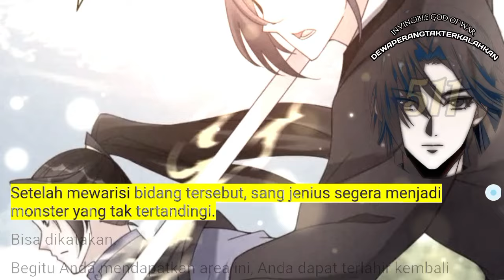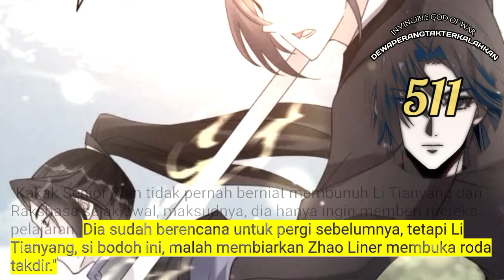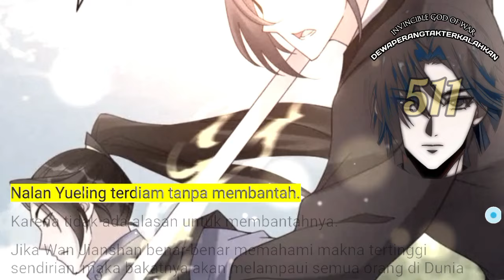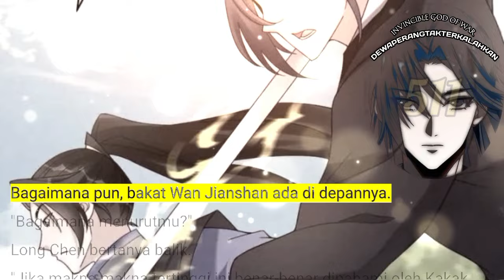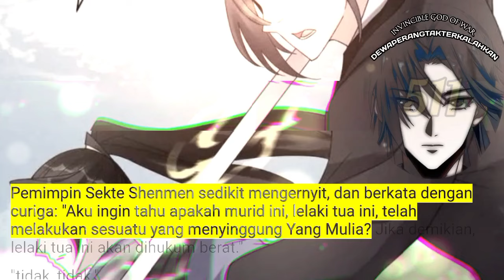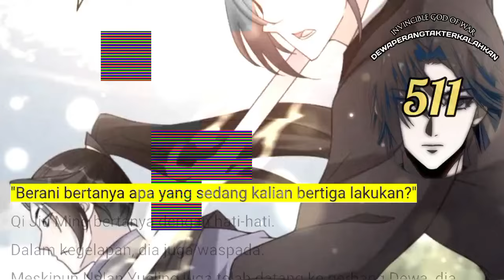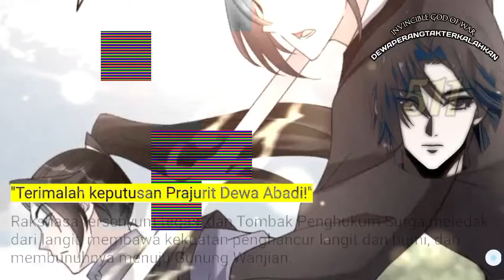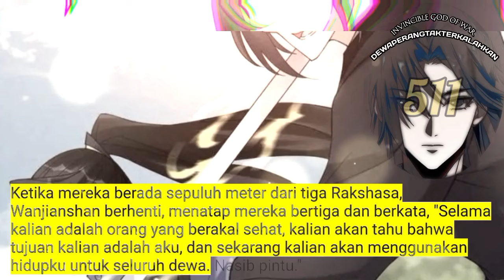Dewa Perang Tak Terkalahkan season 511